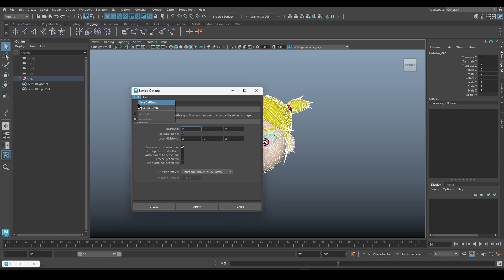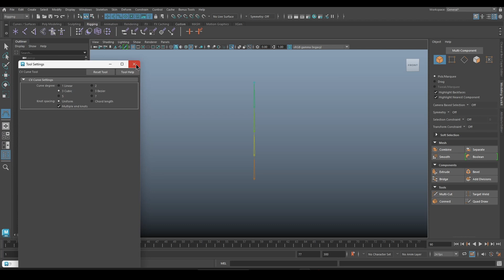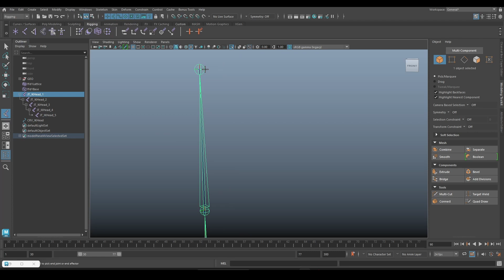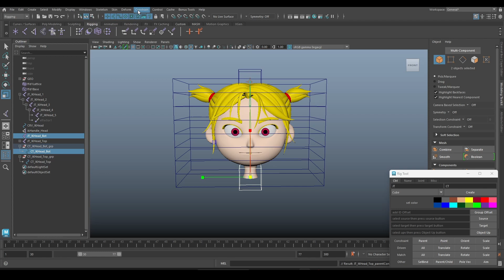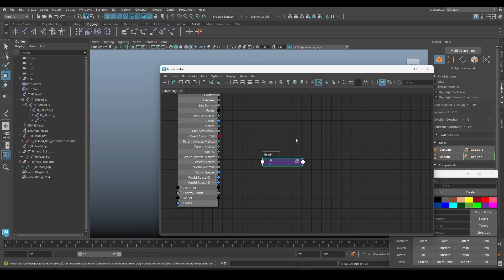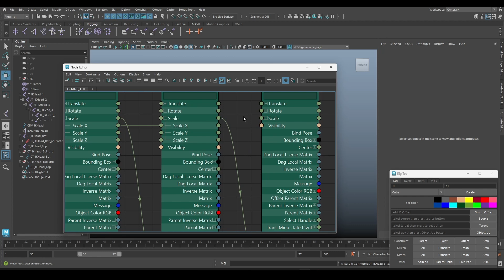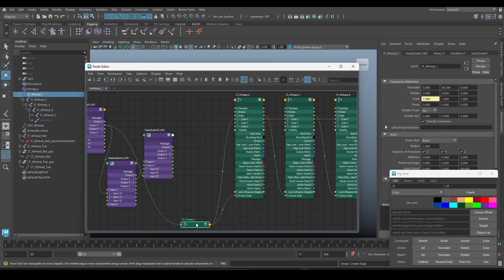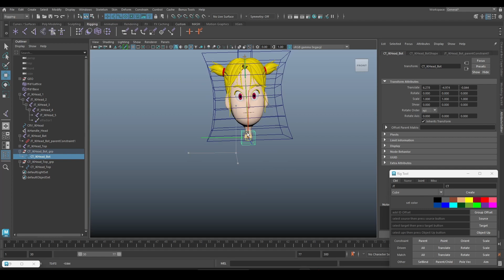How to Make Head Squash and Stretch in Maya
This video will show you how to make head squash and stretch using lattice and IK spline in Maya.